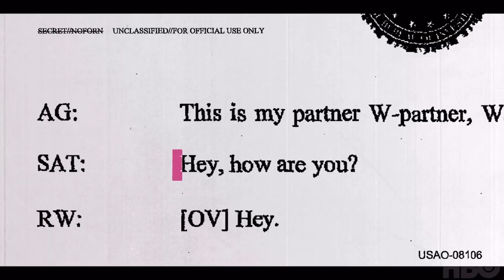REALITY | Movie Review (Spoilers at 02:45)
📌Description:

   ✅  Non-Spoiler Section:

In this first part of my review of the film "REALITY" I will provide you with my impressions without revealing any spoilers. Find out whether this film is truly worth watching or if it's better to steer clear.

   ✅  Spoiler Section:

Warning, spoilers ahead! In this second part of my review of the film "REALITY" we will delve deep into the plot and analyze the most significant moments, plot twists, and details that you won't want to miss. If you've already seen the film or if you're not afraid to know all the secrets, stay with us for an in-depth discussion.

📌Chapters :

00:00 - Intro
00:21 - Non-spoiler
02:45 - Spoiler